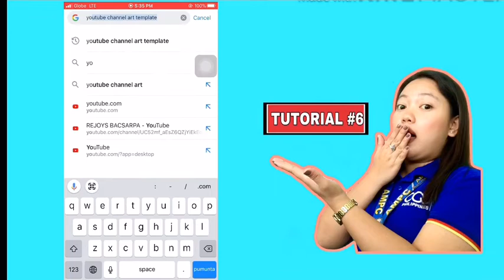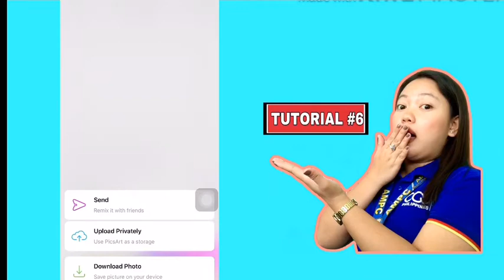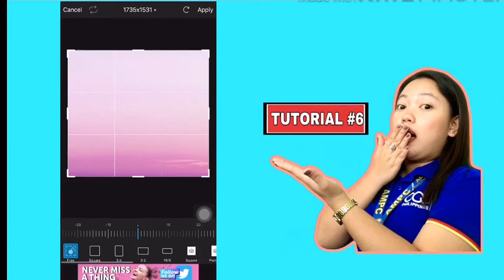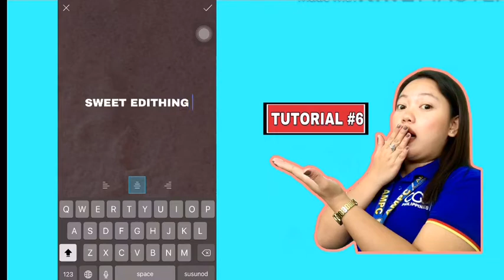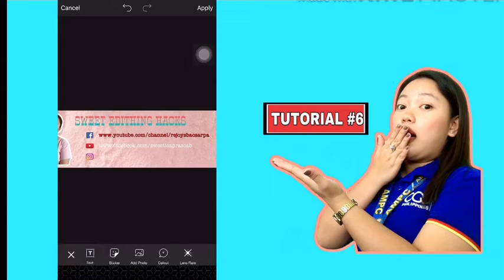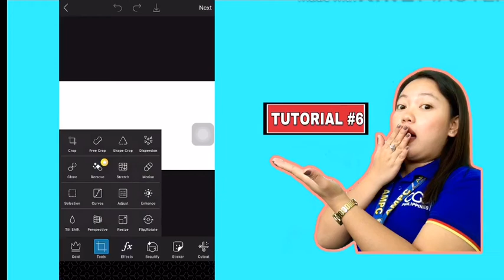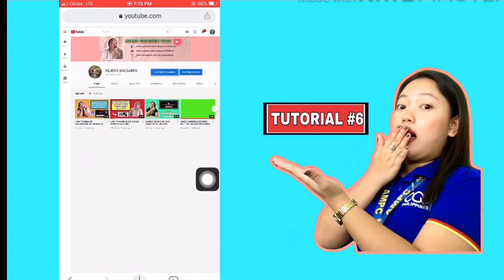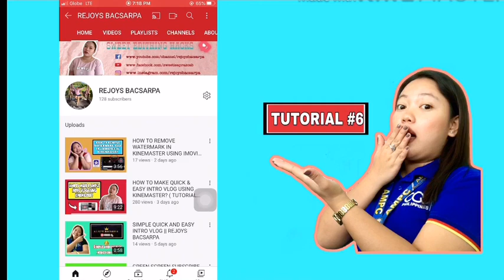HOW TO CREATE STEP BY STEP YOUTUBE CHANNEL ART USING PICSART? ( TUTORIAL #6 )|| REJOYS BACSARPA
HELLO EVERYONE SHARING TO THIS WONDERFUL TIPS I HOPE YOU ALL LIKE IT. THANKYOU FOR WATCHING 😇